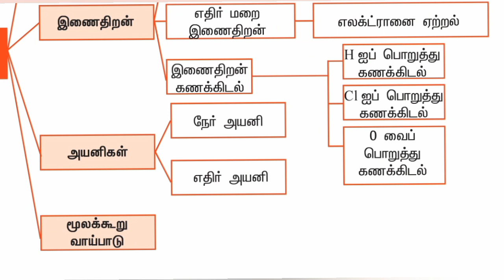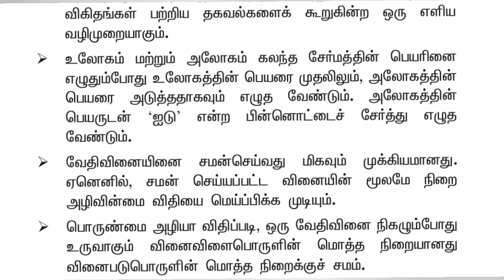8th Std - அறிவியல் | அலகு 12 - அணு அமைப்பு | மனவரைபடம் - தொகுத்தல்